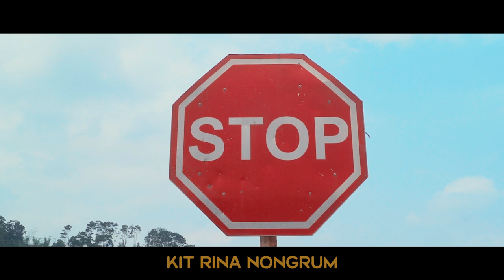Nga lah babe ba nga ieid iaphi // Part 1 // Khasi Series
Store all

Camera Sony
Tripod (Stand DSLR)
Condenser Microphone
Hard Drive
My Mobile Oppo
Studio Monitor

Clothes..

Shoes..
Men Shoes
Men Shoes2
Girl Shoes
Girl shoes2